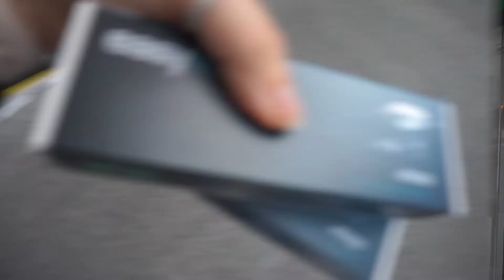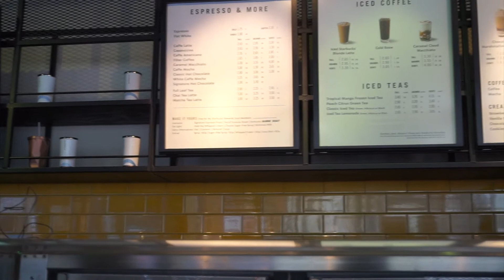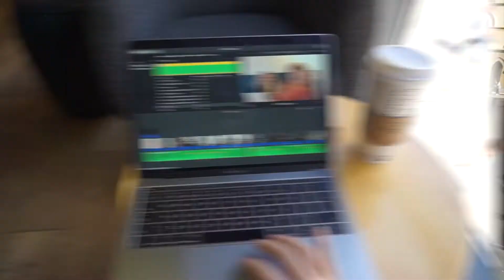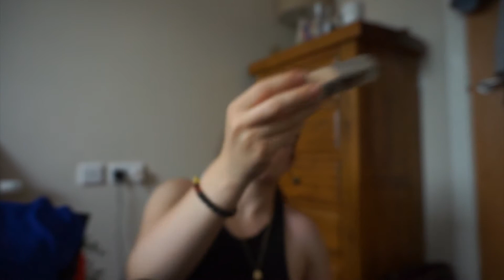Day in the life | Shopping, Haul & Coffee | Back from the dead !!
Hey beautiful people. So I am back from the dead once again. I swear at some point I will get consistent with my video uploads but for today here Is a day in the life I filmed two months ago before I moved into my university house. I hope you all enjoy the video, better late than never as they say !

Shauna X